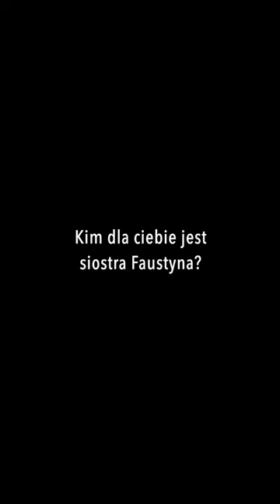Kim dla Ciebie jest s. Faustyna? tu&tam mini [012]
Kim dla swoich sióstr jest święta Faustyna? I kim jest dla Ciebie? I kim w ogóle jest??!… Na @blisko_rahamim będziemy ją poznawać coraz lepiej, bo naprawdę warto!

5 października to jej rocznica śmierci & jej wspomnienie liturgiczne (a w naszym Zgromadzeniu - UROCZYSTOŚĆ!!) 🙌🏻

5 października na profilu @blisko_rahamim będzie się działo!! Bądź z nami od samego rana do późnych godzin wieczornych, a najlepiej przyjedź do Łagiewnik!! Zapraszamy serdecznie!

Dwie szczególne atrakcje tego dnia:
👉🏻 możliwość wejścia do celi zakonnej, w której umarła nasza Święta
👉🏻 adoracja przy jej relikwiach od 21:00 do 22:45 - do godziny jej śmierci

✨Św. Faustyno✨, módl się za nami bardzo, BARDZO GORĄCO! 🙏🏻♥️

W filmie wykorzystano pieśń Huberta Kowalskiego w plenerowym wykonaniu kilku sióstr.

Tłumaczenie na język angielski jest automatyczne.